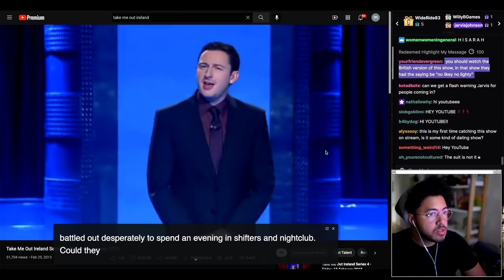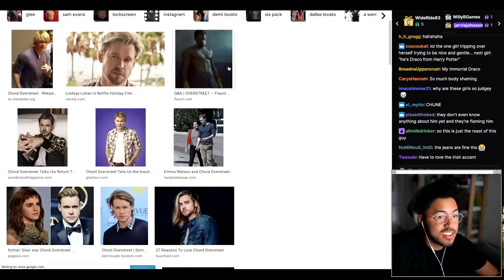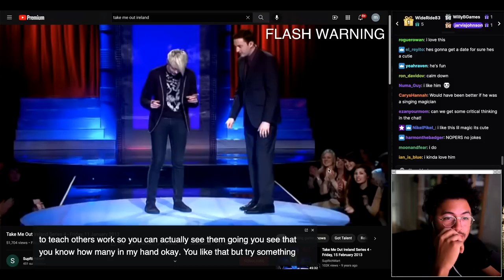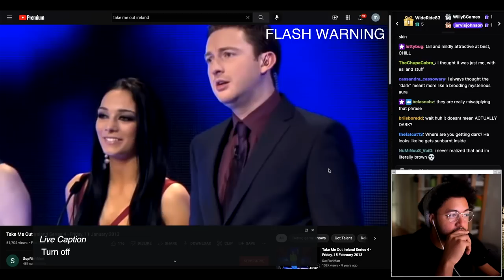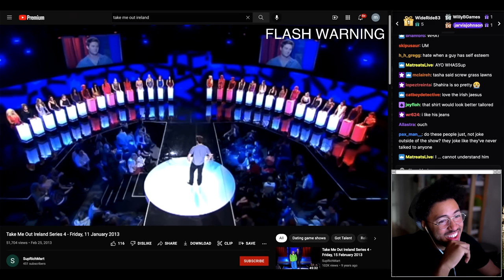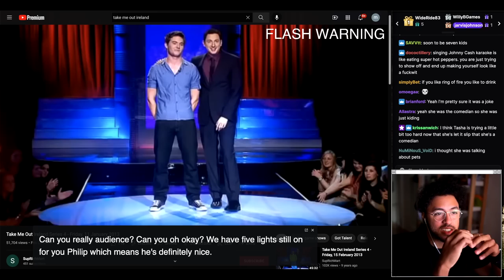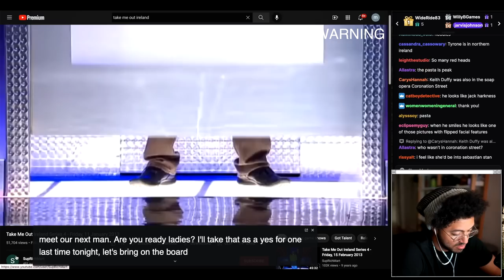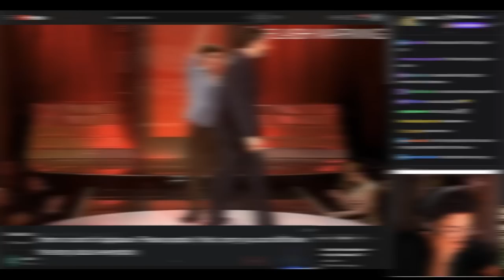My New Favorite Dating Show | Take Me Out 2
follow me and know when I'm live!